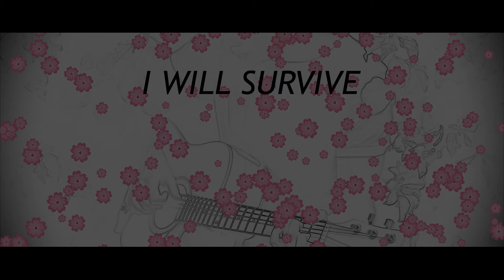VOCAL PRACTICE SESSION: CYRUS'S QUICK TAKE ON 'I WILL SURVIVE'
All vocals by Cyrus
all of the singing you hear is of me.

Selected at random to sing - never previously had thought of singing this song.
Being encouraged to sing or at least practice singing this is recorded with my new microphone. It is unrehearsed and spontaneous.